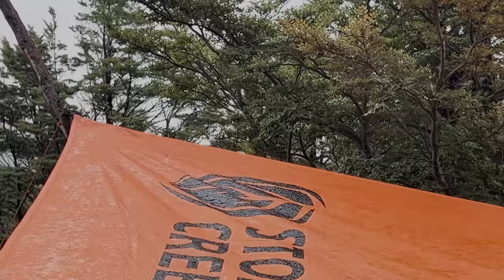RAINY Tent camping with my dog - (Overnight Snow)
With snow forecast for the mountains, Indi and I headed out for a cold, rainy winter camp with the tent and tarp. The sound of the rain falling on the tent and tarp was so soothing. Snow fell on the mountains overnight as we hunkered down with a warm campfire. There was enough of a break in the weather for an explore up the valley, and down the river, including a special find when I was searching for fire wood. We hope you enjoy coming along with us.

My Camping gear:

Green Tent: Exped Venus 2 Tent
Orange Tent: Zempire Atom single person tent
Brown Tarp: DD Hammock Superlight Tarp
Orange Tarp: Stoneycreek tarp
Ultralight Camping Chair: Helinox Chair Zero ultralight hiking chair
Hiking Mat: Exped Synlite camping mat
Sleeping Bag: Sea to Summit Trek 2 sleeping bag

My Filming Gear:

Phone: iPhone 13 Pro
Action Camera: Gopro Hero 8 Black
Camera: Sony Alpha 7 III
Lenses: 18-55, 55-250
Wireless Mic: DJI Mic
Tripod: Manfrotto mini